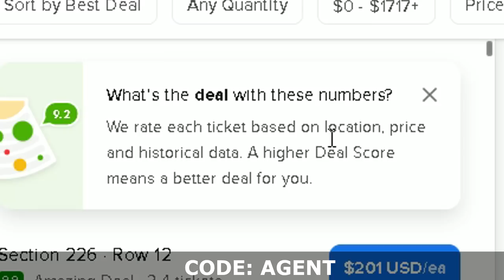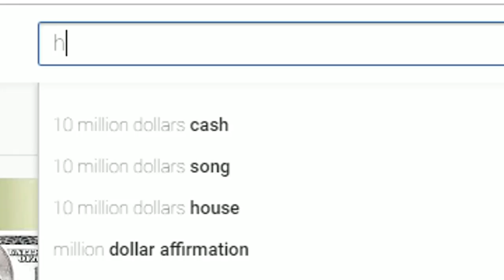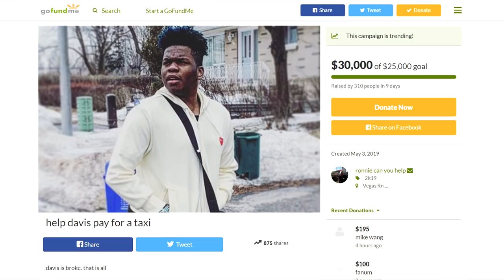im tired of being disrespected by the 2k devs...